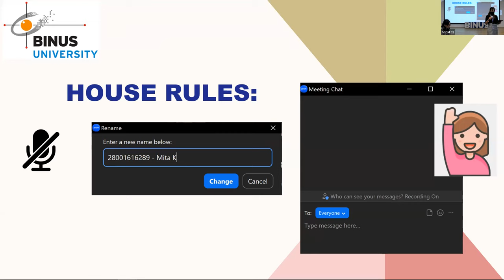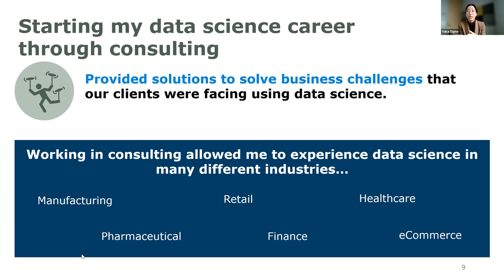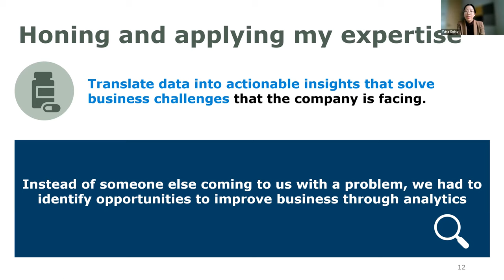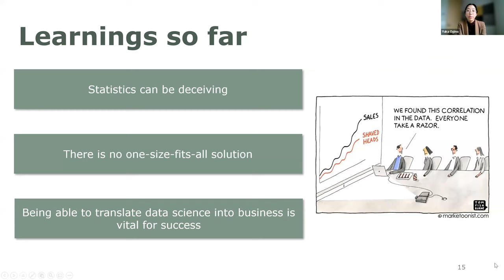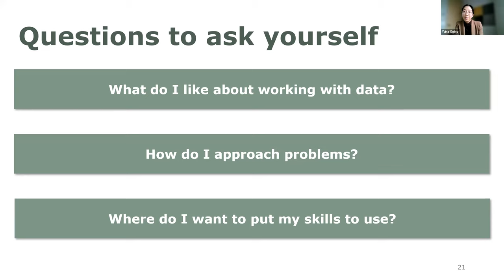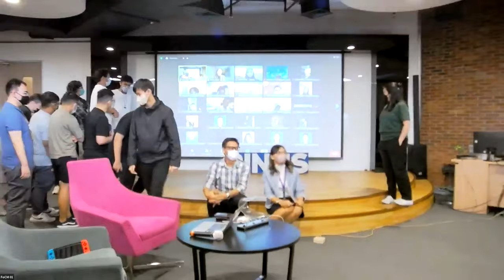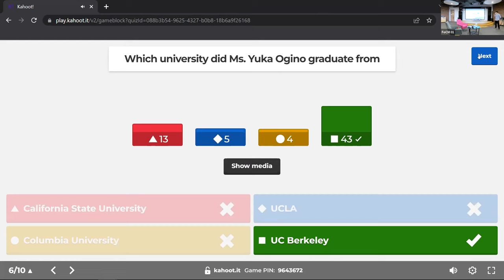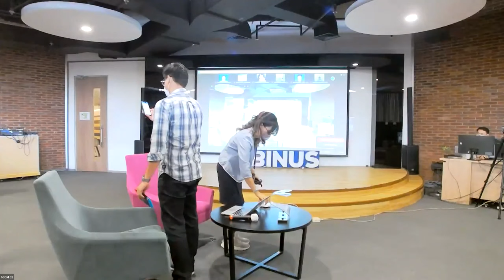Data Sciece Guest Lecture by Yuka Ogino from Jenssen Pharmaceutical Company, Japan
The event was conducted in hybrid on the 6th of Dec 2022.